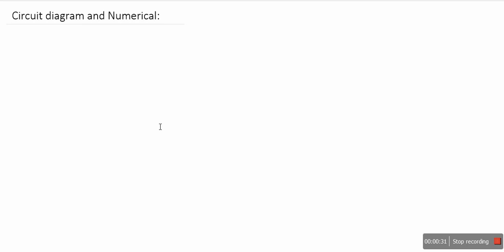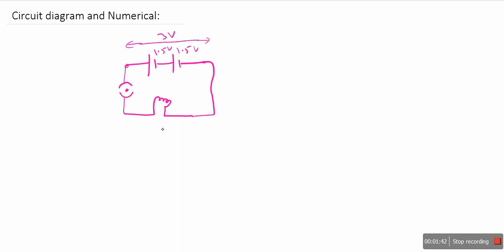L22: Electric circuit and numerical (Hindi-Eng)